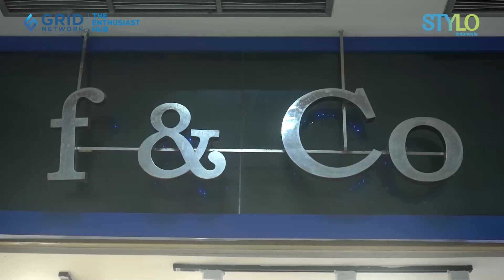Belanja Baju Korea Model Rajut Terbaru di ITC Depok | Cardigan & Sweater Import Wanita Murah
stylo indonesia

hello stylovers. baju korea kini memang jadi favorit bagi banyak wanita. salah satu model baju korea yang diminati adalah model rajut seperti cardigan & sweater. jika kamu ingin belanja baju korea import dengan harga yang murah, kamu bisa datang ke itc depok loh!
mau tahu bagaimana stylo belanja baju korea di itc depok? yuk lihat video ini!

Credit
Beauty & Fashion Stylist:
Videografer :
Video Editor :